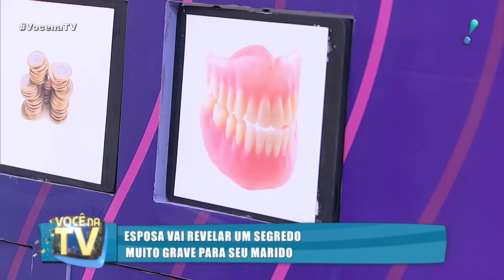Você na TV (07/03/19) | Completo